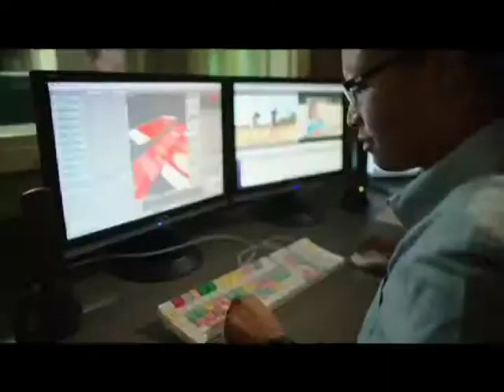Spotlight - Conway Arts Fest